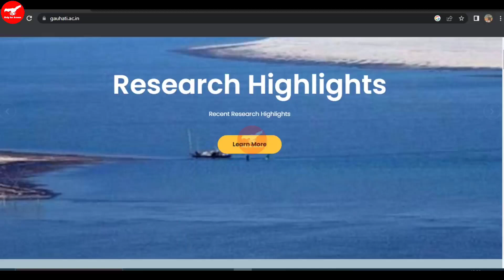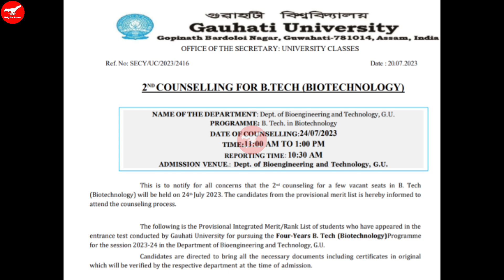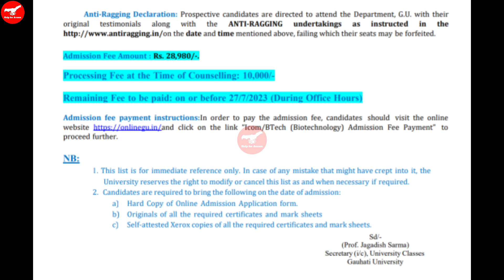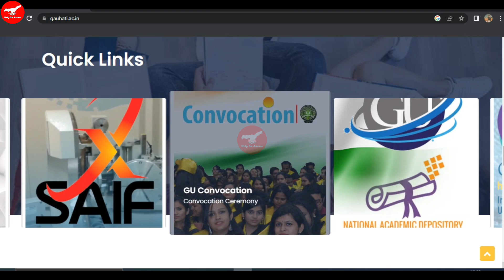Gauhati University B.Tech in Biotechnology ৰ Counseling ৰ সকলো তথ্য